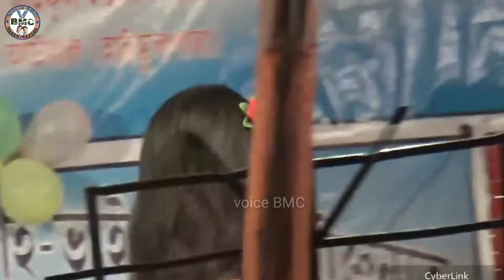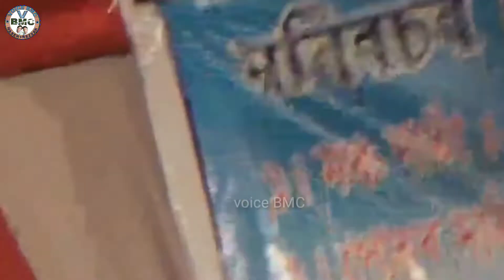Ghumer gore shopne dekhi, Bangla stage video song by eliza parbin, barpeta. voice_bmc_media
Ghumer gore shopne dekhi. Bangla stage video song by eliza parbin.  ঘুমের ঘরে স্বপ্নে দেখি৷ barpeta.

Bangla stage program, বাংলা গান,
Stage program, Funktion video, মঞ্চ ভিডিও, লোকাল গান, কুকিলার গান, kukila shorkar song, kukila shorkar stage song,
ইলিজার গান, eliza parnin song, eliza parbin stage song

ধন্যবাদ 👍👍